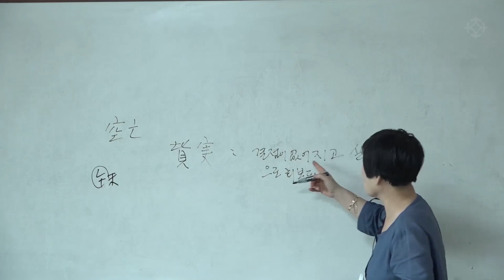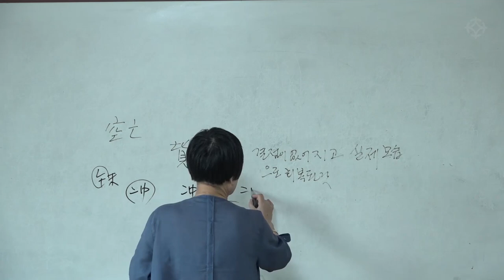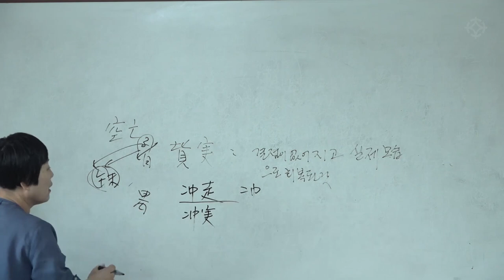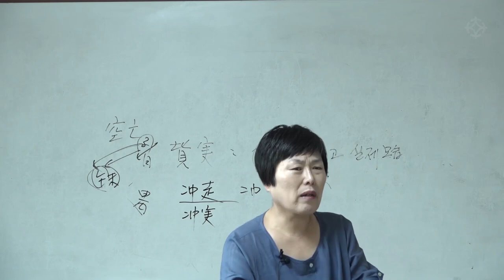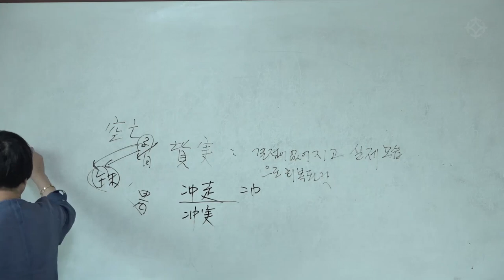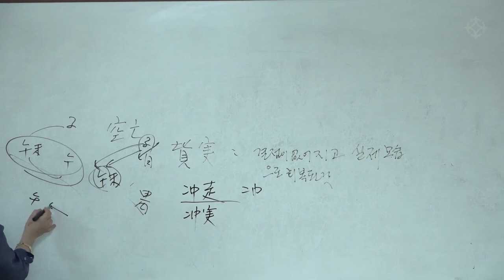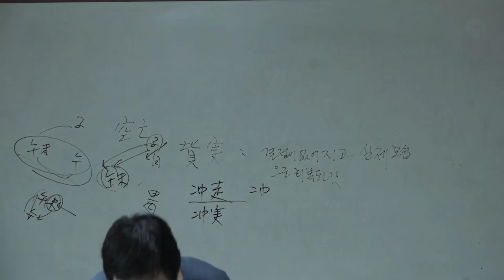공망 : 육효 실전 - 안덕심 선생님 [대통인.com]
*2021년 수강생 사전 모집 : 자세한 내용은 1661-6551로 문의하세요*

육효의 대가 안덕심 선생님 강좌는 대통인.com 홈페이지에서 '인터넷 강의'와 인터넷 없이 평생 소장/ 평생 학습 가능한 '대통인 USB'로 수강하실 수 있습니다.

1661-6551